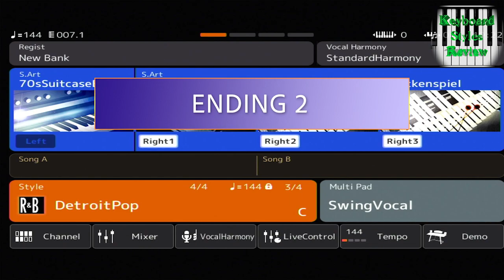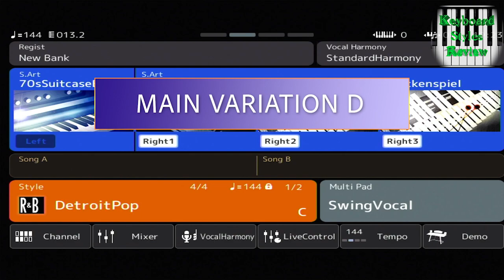YAMAHA GENOS STYLE - R&B - DetroitPop